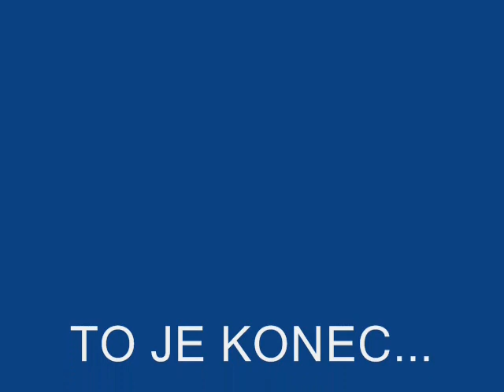MAFIA – MIX HLÁŠEK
Mix nejlepších hlášek z Mafie

Použitá hudba:
Latcho Drom – La Verdine
Louis Jordan and His Tympany Five – You Run Your Mouth And I'll Run My Business
The Mills Brothers – Chinatown, My Chinatown